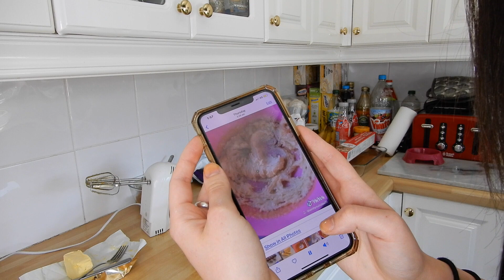BAKING BROWNIES FROM TIKTOK!!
Hey guys, I got charlies channel back after 3 months of trying so hard. Thank you for all the love and support.